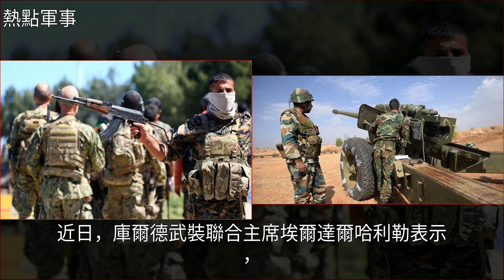庫爾德武裝宣佈與敘軍聯手，共同對付土耳其軍隊，收復敘北部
庫爾德武裝宣佈與敘軍聯手，共同對付土耳其軍隊，收復敘北部中東局勢,幼發拉底河,阿薩德,伊斯蘭國,環球軍事庫爾德武裝宣佈與敘軍聯手，共同對付土耳其軍隊，收復敘北部中東局勢 幼發拉底河 阿薩德 伊斯蘭國 環球軍事